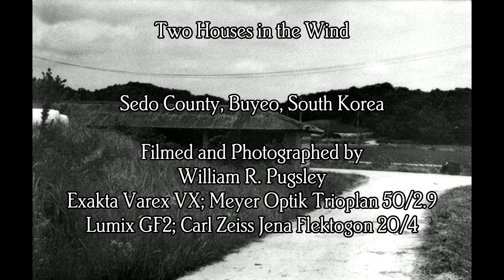Two Houses in the Wind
Abandoned houses in farmland south of Buyeo, South Korea.  Although the refrain of"rather unusual" repeats in the soundtrack, these are pretty standard, except for the metal strong boxes containing ceramic bowls in one and stands in the other, as well as a stand up safe.